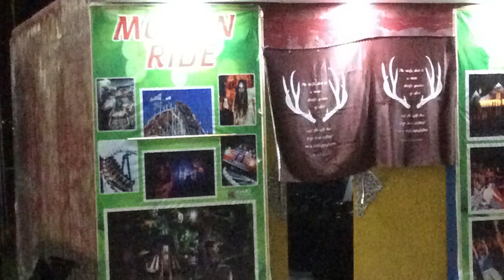CITY OF MIRPUR ( 1ST TRAVEL VLOG)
A few months ago I visited the city of Mirpur. There are many amazing sights and historical features to see. Due to my short stay I could only see a few of the sights there and that eliminates the historical sights. So I visited half of Mirpur. Let's dive in and see what I visited. As always:
                                                           SLAM THE COMPETETION!!!